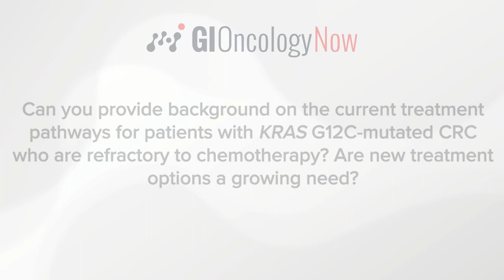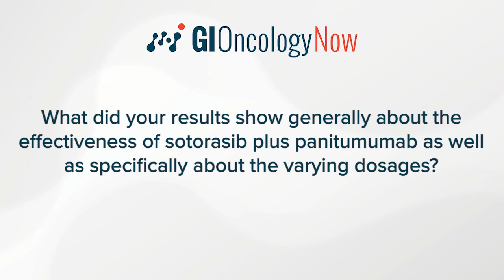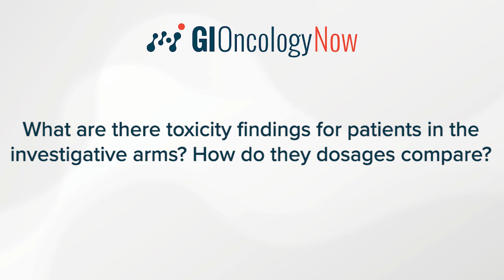Sotorasib Plus Panitumumab in Refractory KRAS G12C-Mutated Colorectal Cancer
Marwan G. Fakih, MD, City of Hope Comprehensive Cancer Center, highlights his recent publication in NEJM on sotorasib plus panitumumab in refractory colorectal cancer with mutated KRAS G12C. He provides background on the current treatment pathways for patients with KRAS G12C-mutated disease who are refractory to chemotherapy, details the design and intended outcomes of the study, and what the results show generally about the effectiveness of sotorasib plus panitumumab as well as specifically about the varying dosages administered.